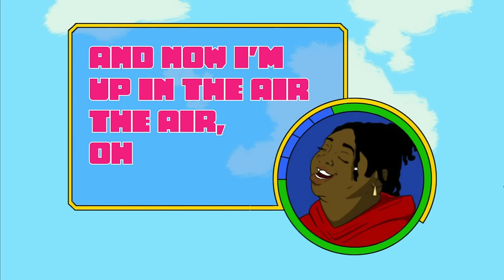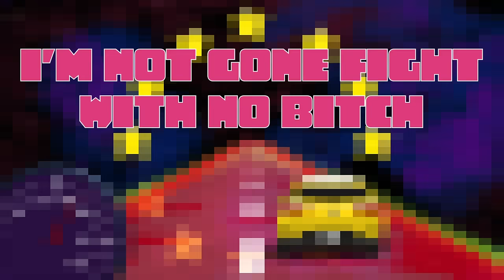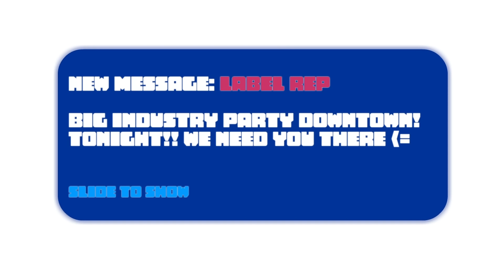CHIKA - SONGS ABOUT YOU [Official Lyric Video]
Lyrics:
Look, listen
I met Hov last week, that sh*t was hella cool
Diddy introduced me as best of the new school
I'm not too shabby for an Alabama b*tch
Fuck gettin' rich
I got respect from heavy hitters and did it without a disc
And now I, came to deliver
I'm off of Twitter
And in your speakers we gon' see who really fuckin' with her
Man I can't wait to see the jaws drop
Collectively when these songs drop
Notorious with the artpop, one hell of a picture
And I know, ain't got no hourglass figure
But I can get smaller while my pockets gettin' bigger
They worried 'bout me and not who out with they n*gga
They break they own heart and now they windin' up bitter
And now they start projecting all they clouds on me
I guess it's fine to let 'em take it out on me
Y'all do what you do, yeah
'Cause I guess I write these songs about you ('Cause I guess I write these songs about you)
Do-do-do, do

And I'm havin' the time of my life, you gotta pay me to care
Yeah-yeah, look
And I anticipated this flight and now I'm up in the air
The air, oh
Oh, I have only dreamed of these heights and now they takin' me there
Mmm, just let them talk, talk, talk
Yeah, that seems fair

Look, listen
I ain't no average n*gga, the pick of a litter
I'd sooner have a hit, if my ass was a little bit bigger
Sat back and watchin'
Plottin' ways I can come and obliterate the whole game
These b*tches think that I'm playin'
They doin' sh*t I ain't fonda, it's like my name isn't Jane
I'm 22 makin' money, I feel too blessed to complain
But I'm much better than the next man
I'm married to the game, and I swear God has been the best, man
I sound too fuckin' pressed, man
Let's backtrack
The accolades, I have that
The pressure fuckin' stacked, at the weight of a gravel backpack
And sh*t I wrote a month ago, outdated just like snapbacks
And Seven told me if I want that body, I can snapback
And gon' attack rap and hit 'em so hard
They wonder what happened
No cappin', hoes lackin'
I said it, what's crackin'?
I set the precedent, at this point I'm your president
Now, how you sick as me but come and function as the medicine?
Say lightbulb, no Edison
I fought hard, they let us in
Competitive, I knock these b*tches lights out like a sedative
Your fave got hella hits
But come in sixth for writers credited
My lyrics come embedded
I breathe and these n*ggas sweatin'
Your favorite rapper no better, his favorite rapper OG (OG)
My favorite rapper my brother, his favorite rapper is me
You pay to get in and see us
We paid and get in for free
B*tch, I prayed on each of my visions
Now everybody gon' see

That I'm havin' the time of my life, you gotta pay me to care
Yeah-yeah, look

Say my intensity impractical
My pen is tactical
Yeah, I'm the actual
I smack fire out these lists, like "B*tch, be rational"
Professional truth-teller
When I'm in the booth, I can make the roof swell up
Top blown, no sloppy
What I own, no copies exist
They put that ice on they wrists
I put that fire in these hits
I put my trust in my God
I'm not gon' fight with no b*tch
I'm not gon' argue no more
Already know what it is
I'm the better option
A problem to coexist
I been quietly gettin' tight, at this sh*t
When I quit growin', I'll get tire of this sh*t
When they start caring 'bout the likes and the clicks
When they stop ridin' on dicks
That's when I'll rise in that conversation like-
I'm in your lady friends thighs
Apologize if I'm talkin' sh*t, I earned it
This industry sh*t, I kept low and learned it
I claimed it then I affirmed
My losses was always worth it
My genius they never heard it
My billboard a conversation
My come up was picture perfect